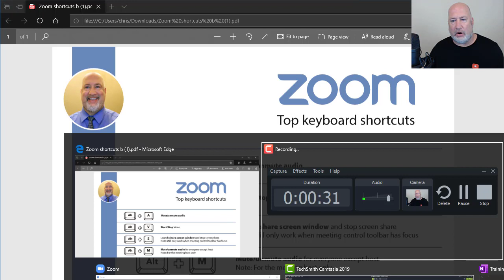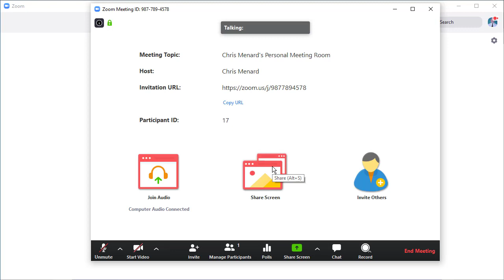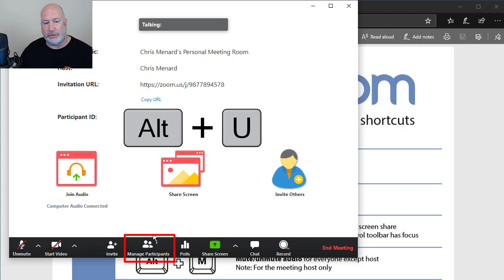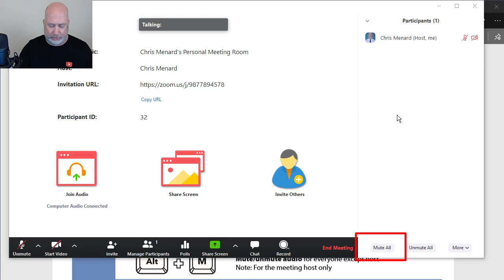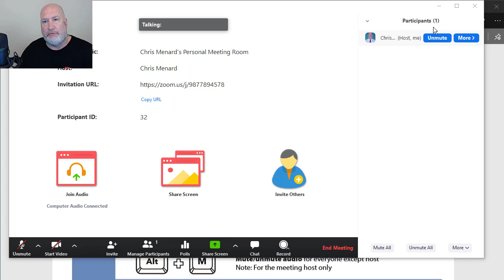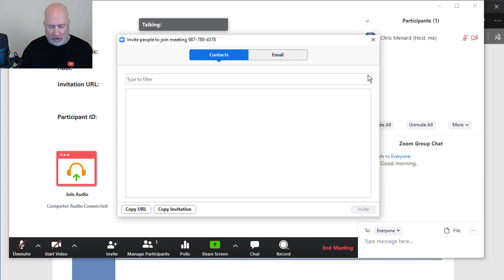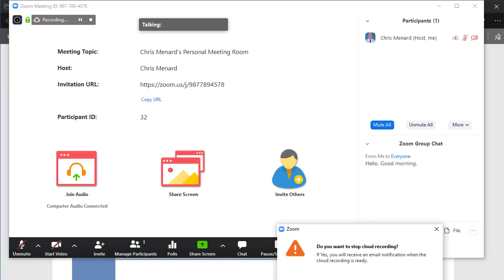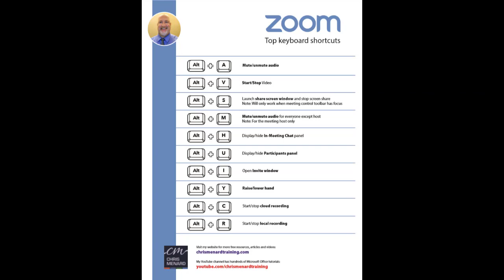Top 10 keyboard shortcuts for Zoom meetings by Chris Menard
Zoom video conference is a popular online meeting or video conference platform. Keyboard shortcuts can save you time when working in Zoom. There are over 30 keyboard shortcuts in Zoom. I'll cover my top 10 shortcuts in this video.

Shortcuts used in this video:
Alt+A: Mute/unmute audio
Alt+V: Start/Stop Video
Alt+S: Launch share screen window and stop screen share Note: Will only work when meeting control toolbar has focus
Alt+M: Mute/unmute audio for everyone except host Note: For the meeting host only
Alt+H: Display/hide In-Meeting Chat panel
Alt+U:Display/hide Participants panel
Alt+I: Open Invite window
Alt+Y: Raise/lower hand
Alt+C: Start /stop cloud recording
Alt+R: Start/stop local recording

-- EQUIPMENT USED
○ My camera